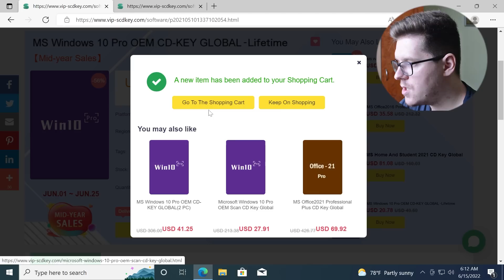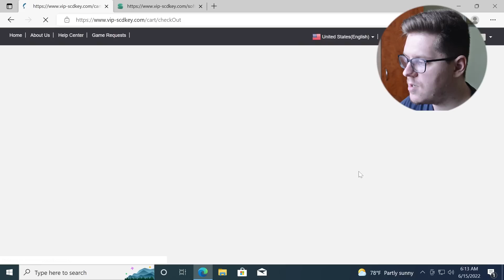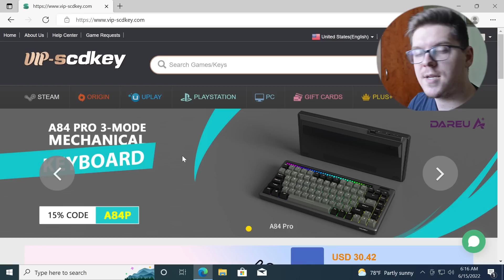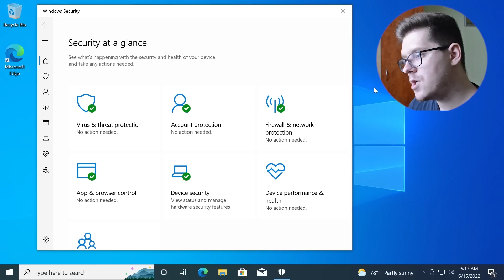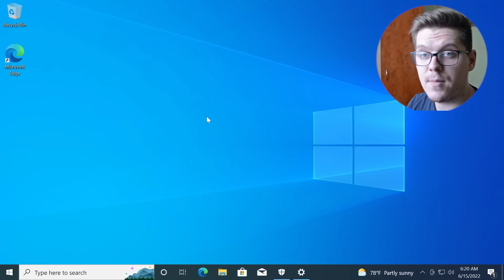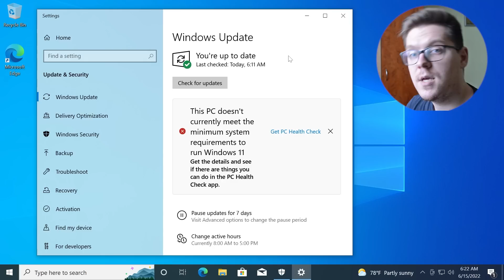DACA AI WINDOWS 10, AI GRIJA LA ACEASTA PROBLEMA DE SECURITATE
(Mid-year Sale 30% Reducere: TG12）